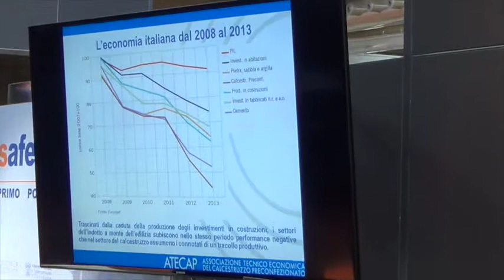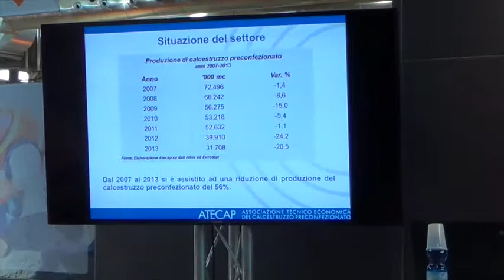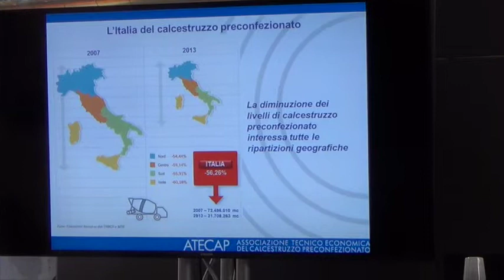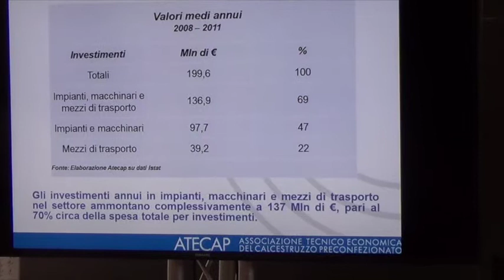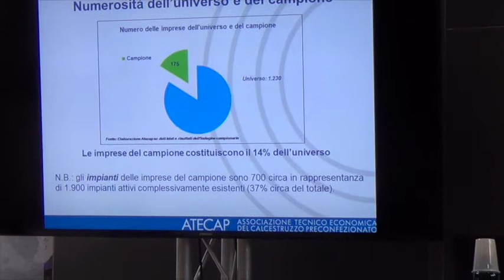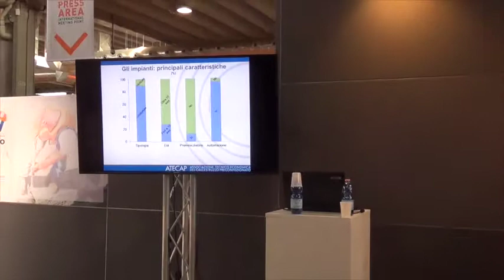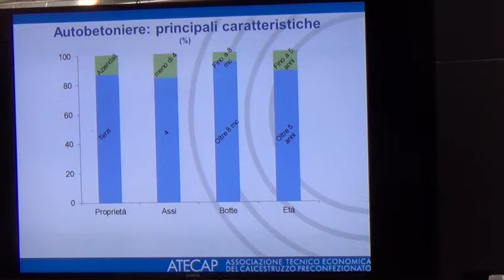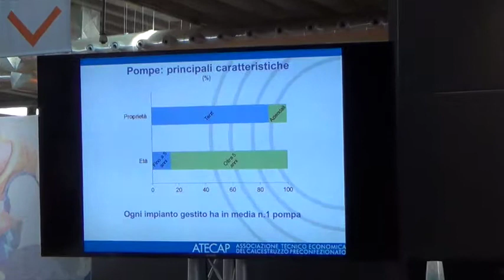ALBERTO DE VIZIO presenta la ricerca ATECAP su IMPIANTI e MEZZI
ALBERTO DE VIZIO presenta la ricerca ATECAP su IMPIANTI e MEZZI al SAMOTER 2014